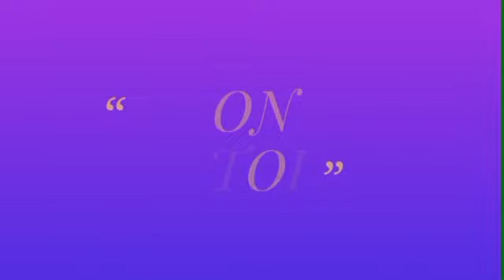🇲🇫 URGENT LE PSG PORTE PLAINTE CONTRE LE REAL MADRID AUPRÈS DE LA FIFA A CAUSE DE MBAPPÉ🔥